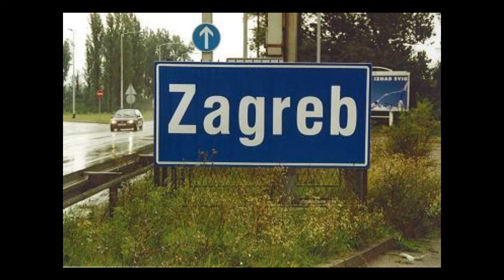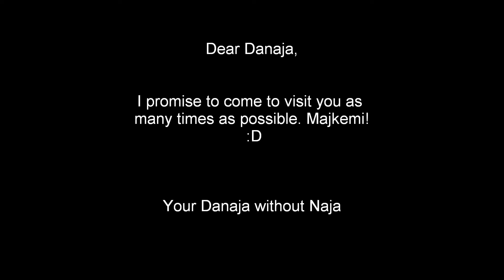Dave Memorial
A really good friend is moving to Zagreb. :( just a video i made when i was bored and frustrated by the idea of her moving. :)